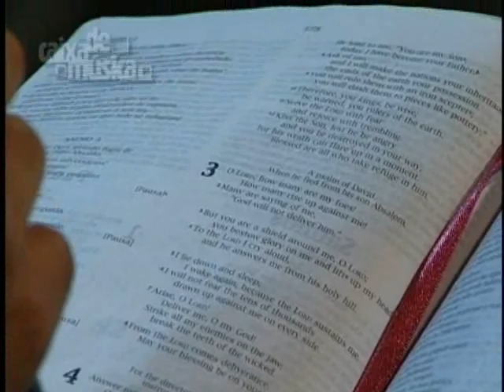Caixa de Musica, Temporada de Inverno 2011- Daniel Ludtke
programa gravado para a temporada de inverno, com Daniel Lüdtke.